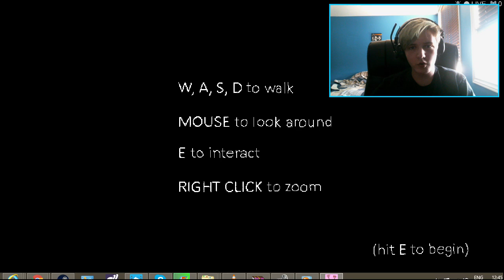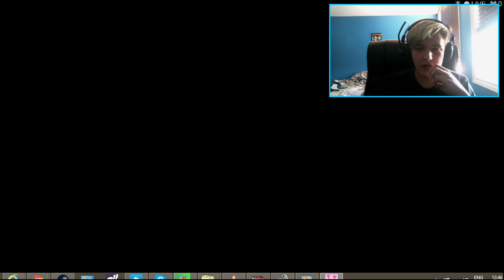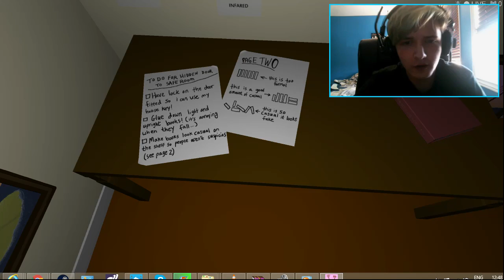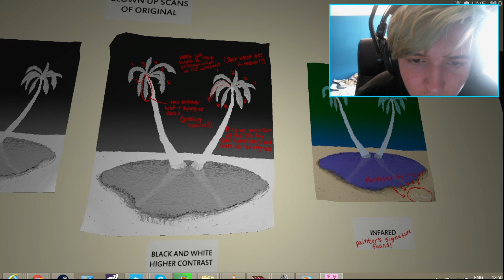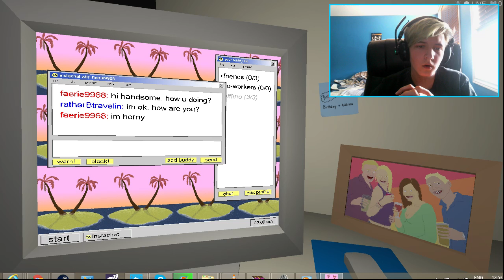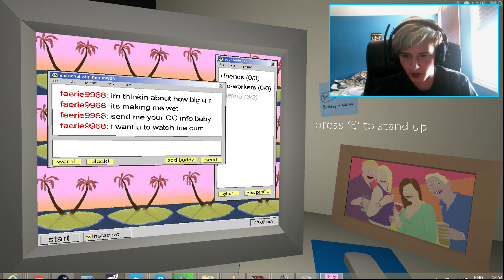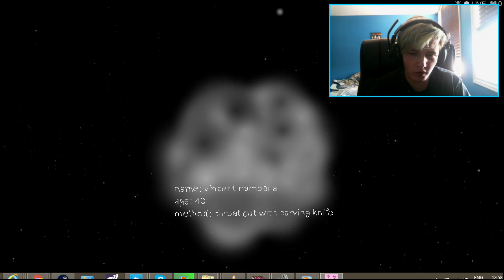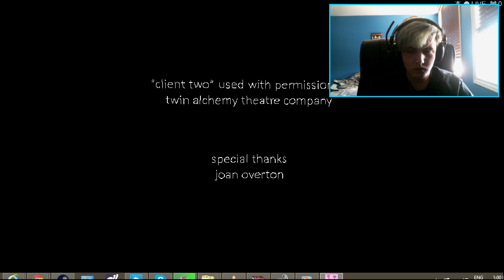The Static speaks my name: Depressing and Dark